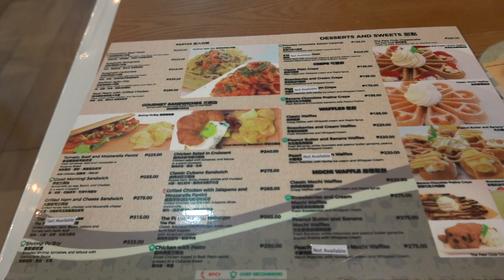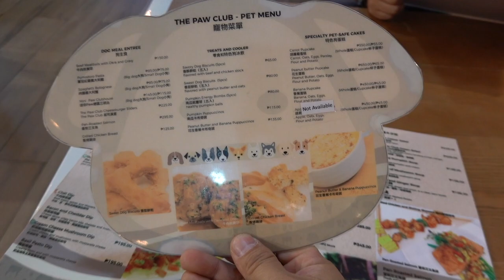Taking my blue merle border collie to MOA 帶我隕石邊境牧羊犬去看海跟寵物餐廳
I took Oreo my blue merle collie to MOA, and we went to a pet friendly restaurant The Paw Club. She enjoyed her meat balls. After that, we took her for a walk along the bay beside SM Mall of Asia.